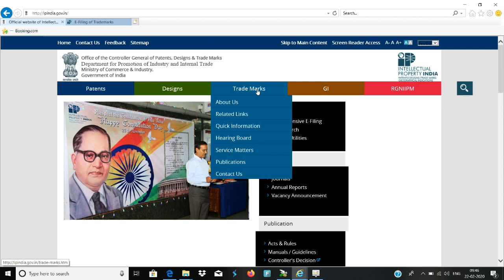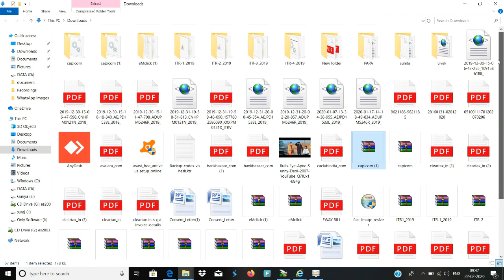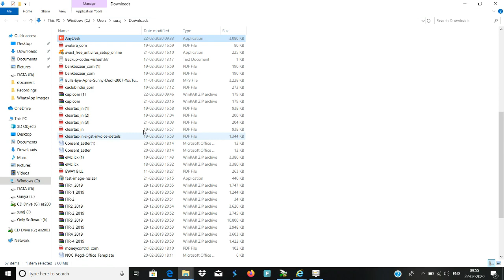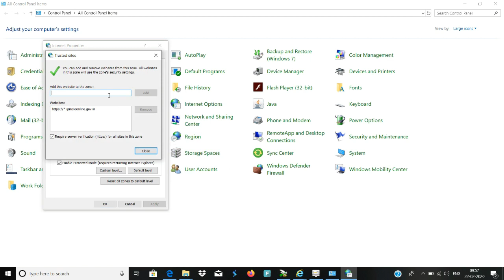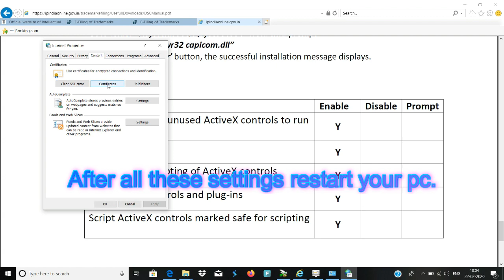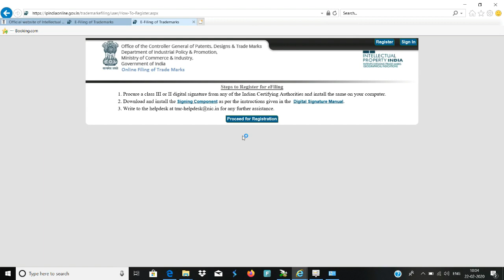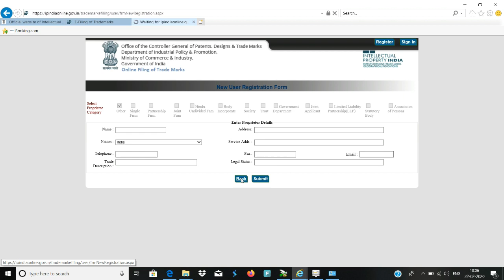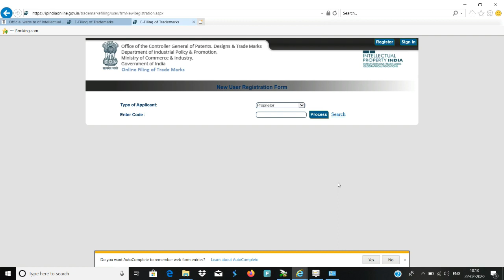Apply Dsc with Trademark || How to register dsc with trademark application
Hi friends today I will explain you how to signup in trademarks website or register dsc with trademark application. I explain each and every setting regarding dsc to apply with trademark website.